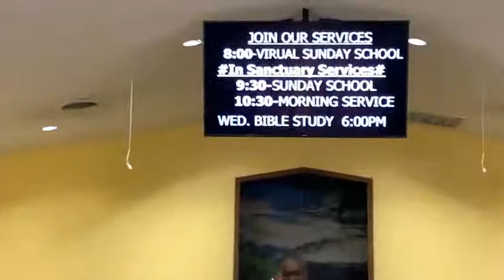"The Blessing of a Praying Mother”. 5.9.21-1 Samuel 1:9-20. Pastor Bullard.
Happy Mother’s Day, First Baptist Church and Friends! We welcome you to our Morning Worship here with Pastor Ronnie Bullard.

Today's Message & Verse:
"The Blessing of a Praying Mother”